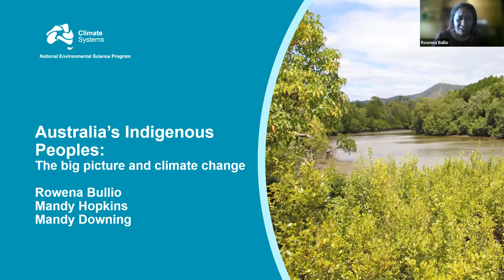Australia’s Indigenous Peoples- the big picture and climate change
Australia has a history and one of many rich and diverse cultures going back thousands of years. But in more recent years power structures of western colonialism have excluded the knowledge of Indigenous people across Australia. More recently, Australian Indigenous people have determined their agency across political and socio-economic platforms, and escalated rights and responsibilities over their affairs and the management of Indigenous knowledge. In addressing these historical power imbalances, it’s important we understand them.

Today, Indigenous knowledge and their connection to diverse environments and ecosystems is being impacted as the climate changes- but also utilised to understand and address these impacts.

This webinar looked at the big picture of how Western and Traditional knowledge can come together, how meaningful Indigenous engagement can benefit all and the importance of Free and Informed Prior consent, Indigenous Cultural Intellectual Property and cultural safety for all. It will also look at examples of best practice cross-cultural exchange.

The panel of women from across Australia in this roundtable discussion included:

Rowena Bullio
 As the hubs Indigenous Facilitator Rowena Bullio guided this discussion and drawing on her experience working with Communities across Australia. Rowena recently participated at the UNFCCC Forum of the Standing Committee on Finance (SCF) for Nature-based Solutions (Part II) in Cairns.

Rowena is a Wagedagam and Mer women from the Torres Strait Islands, currently living and working on Gimuy Walubarra Yidinji and Yirrganydji lands. Rowena has worked in Indigenous organisations and community for on 38 years, and contributed to the co-design of Australia’s National First Peoples Gathering on Climate Change in 2021.

Mandy Downing
Mandy Downing is a Yindjibarndi woman who descends from the Lockyer family of the Pilbara region in Western Australia.

Mandy is the Dean of Indigenous Futures and joined Curtin University in 2012 and has worked in various research management roles for 10 years.
Nationally, Mandy is the Senior Indigenous Facilitator for the NESP Sustainable Communities and Waste Research Hub and is the Co-Chair of the Australian Institute of Aboriginal and Torres Strait Islander Studies National Research Ethics Committee.

Mandy Hopkins
Mandy Hopkins is the Indigenous & Industry Liaison Officer for the Centre for Applied Climate Sciences at the University of Southern Queensland. With more than 30 years’ of experience with the CSIRO Mandy was also the Knowledge Broker and Indigenous Engagement Coordinator of the National Environmental Science Program’s Earth Systems and Climate Change Hub.

In her work with the NESP ESCC Hub Mandy co-designed a project with a Steering Committee of First Nation Peoples that subsequently led to Australia’s first National Indigenous Dialogue on Climate Change in 2018 and the National First Peoples Gathering on Climate Change in 2021.